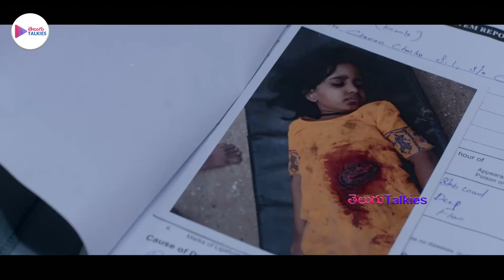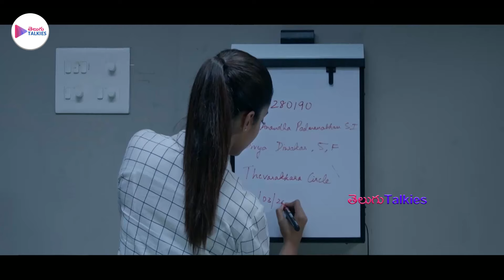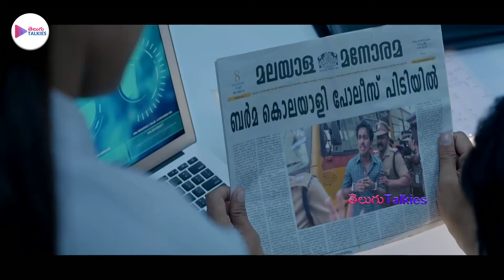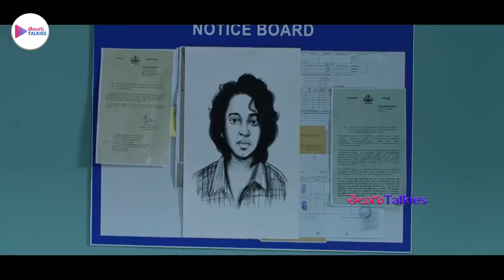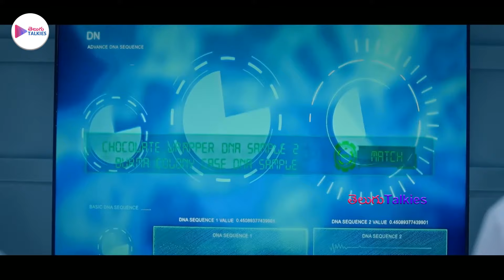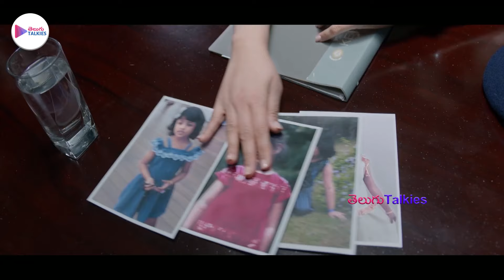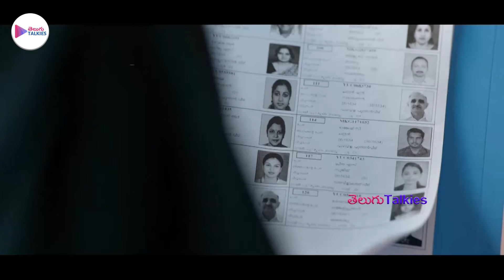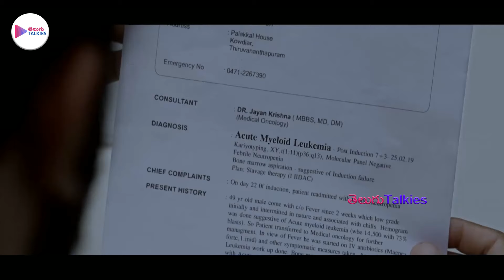Tovino Thomas And Mamta Mohandas Super Hit Action Thriller Movie | Telugu Talkies